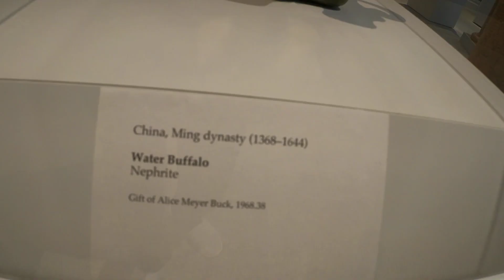Cantor Arts Center 斯坦福大学博物馆，追梦者胡 1042023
Cantor Arts Center
斯坦福大学博物馆